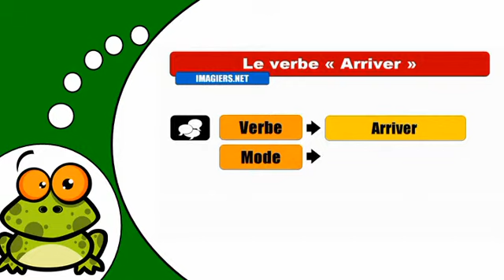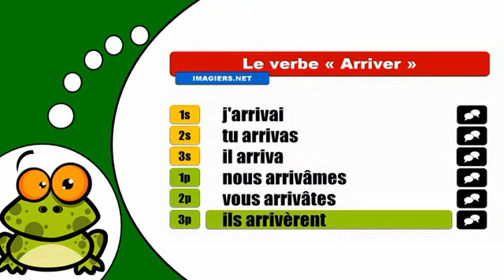J'apprends la conjugaison # Arriver = Indicatif Passé simple